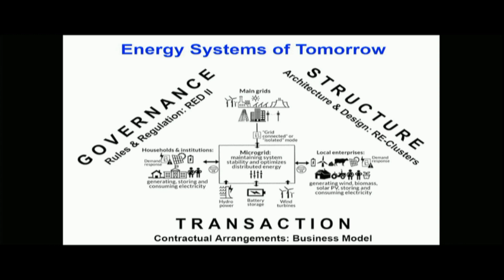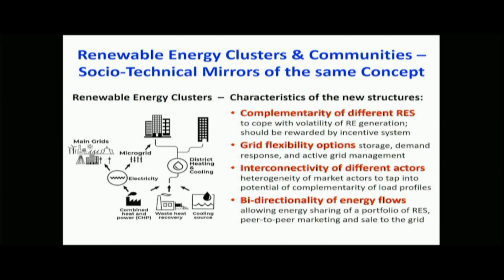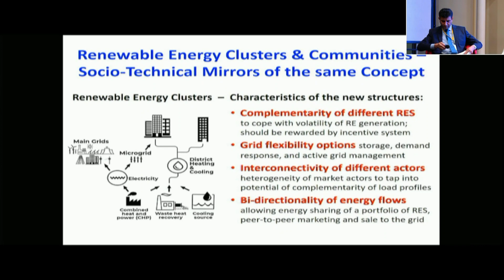Panel 1 || Path to Sustainable Energy Futures in Developing Countries || Junaid Alam Memon